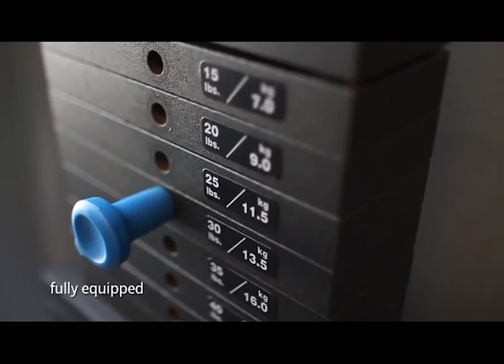On Sale Andara Signature Luxury Villas Phuket Thailand by lion edited